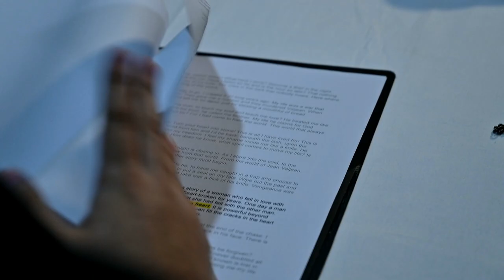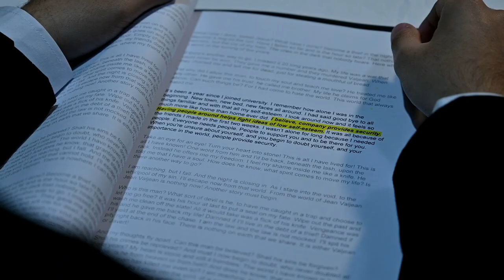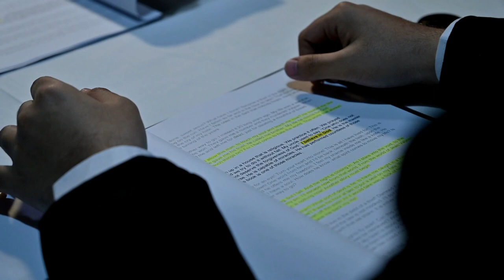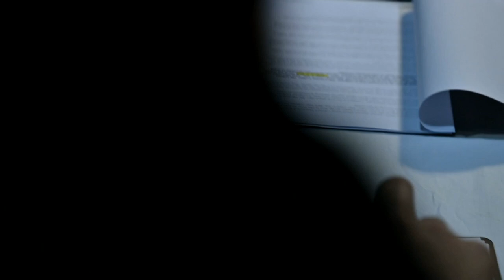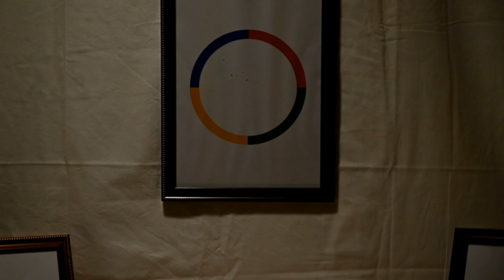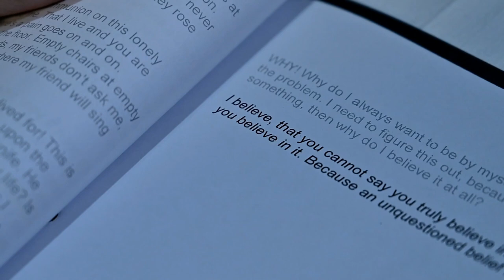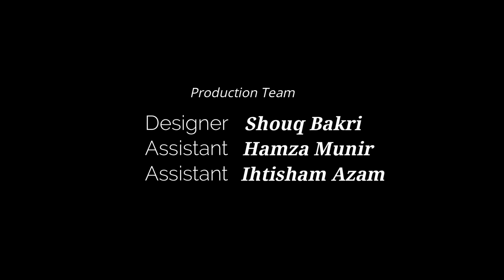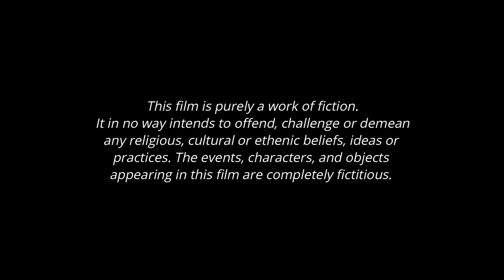Plagiarism (2020) | Short Film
The debut short film by PocketQuill Productions.
Visit the subconscious of a man on his 25th Birthday as he questions his life so far. Written and directed by AR Shah, this film explores a most important aspect of the human condition and dares to question the unquestionable.

Starring:
AR Shah | Wajeeh Khalil | Ayesha Shah | Aymen Rana